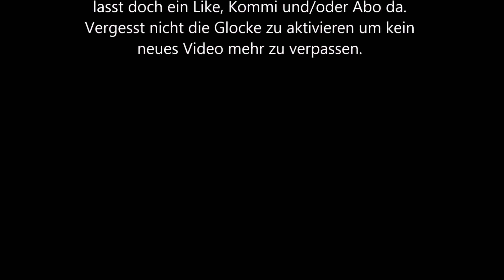Neue Lieferung Part 21 Autos aus dem Braunschweig Roadtrip 6